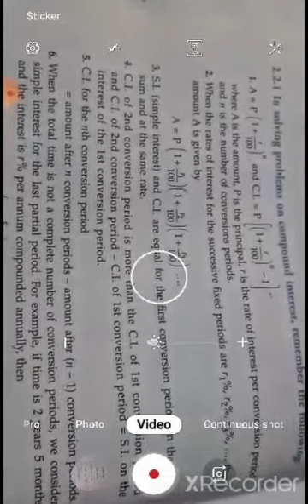Class 9 A Maths Chapter 2 Compound Interest Part 2